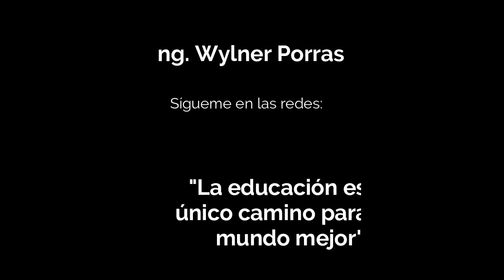Acertijo: ¿Cuántos animales van al mar?